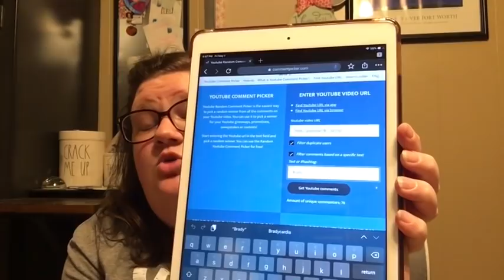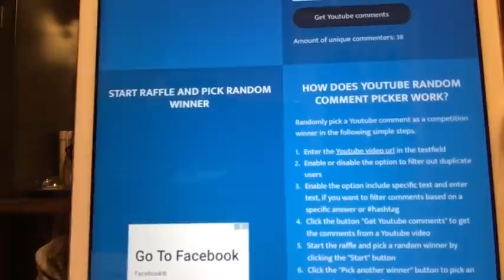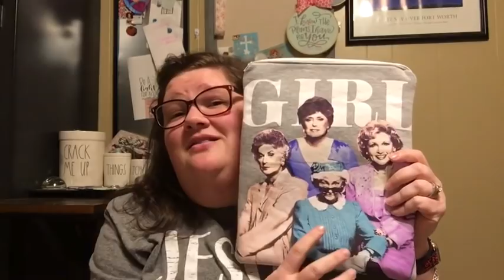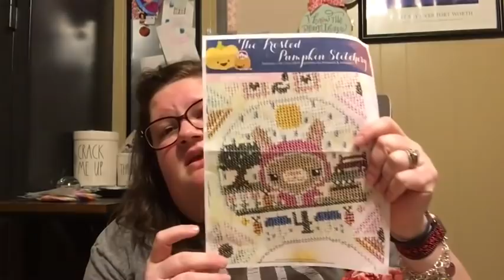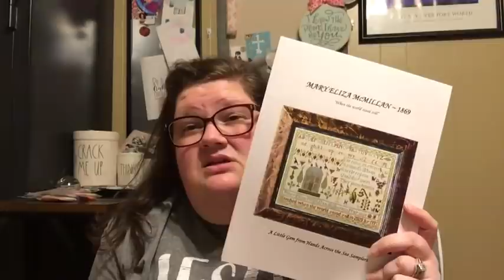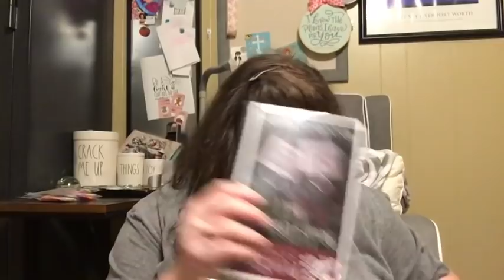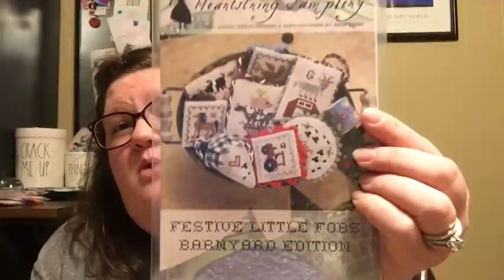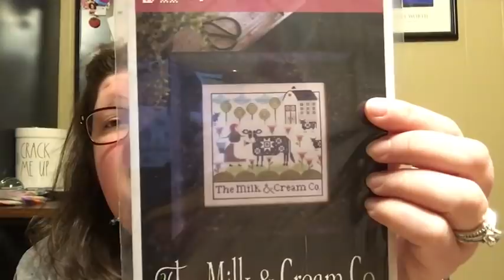Flosstube #50 Stitchy Chat is the Best and so is May!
Hello My Flosstube Friends! This week I share my WIPs, Plans, Stash Acquisitions, and more! See y'all next week!

Visit my friend Trish at Threads Entwined for lots of Market goodies and so much more! *Now through the end of MAY! Thanks so much Trish!

Semi Sane Stitchers *Currently not accepting new members.

{Flosstubers I Watch and Mentioned this Episode...there are lots more!}
Cos-tuber I am following! Bernadette Banner

Animal Almanac (April) by Frosted Pumpkin Stitchery
18 count Snirt from Mystic Fabrics
Charted DMC
Project bag by me

Joy Filled Little One’s First Stitch
11 count Pink Aida
DMC Floss in White, 413, 899 and 704

{New Start}
Mary Eliza McMillan 1869 by Hands Across The Sea (Little Gem)
36 count linen in Love Letter from Colour & Cotton
Conversion by Me :-) *Will share at a later date!
Access Commodities Floss Drops are currently available at Fat Quarter Shop

Berry Bowl Sampler by Heartstring Samplery and Scarlett House
32 count Lugana in Fog and Shale by Picture This Plus
StitchMaynia Start
Will share progress next week!
SAL hosted by: (Kristen of Bluebonnets and Whiskey [Channel ] and Christine of Hollis Hands Creates [Channel

{WIPs}
Christmas Tree Farm from Prairie Schooler
18 count Ice Princess from Under the Sea Fabrics
Color Conversion by Me
Project Bag by GaRon Tottenbags

Mary’s Sampler by Plum Street Sampler Freebie can be found
18 count unnamed aida from Mystic Fabrics
Somewhat the called for colors
Diddly Daddle In Hand Stitcher Size Bag

32 Count Mystery Linen by Mystic Fabrics (kind of close to Veteris)
Color Palette of GAST and WDW
Project Bag by GaRon Tottenbags and Flossbuddy by BagzPlus

Easter Bunny Row by Bent Creek
18 count Artemis from BeStitchMe Fabrics
Using Priscilla’s conversion plus some tweaks from me (Blog Linked below)
GaRon Tottenbags Project bag

Noah’s Christmas Ark I Giraffes by Plum Street Samplers
18 count SYOA aida from Mystic Fabrics
That’s So Kelly Co Bitzy Bob and a Bee Crafty Bags Project bag (on Facebook)

Maynia/Sania has BEGUN! Check out my live videos nightly at 9:00 CDT!
Maynia/Sania Starts!!
Click Here for a Google Doc with all the details:
**Blessed is the Life Conversion is in Document!

{Other Stuff}
Priscilla of Stitching with the Housewives Blog: *Full of Amazing Ideas

{Joyfilled Stashie Stash} # stash
Mystic Fabrics FOTM (Spring Breeze)
Mystic Fabrics Fabric Games (Facebook Group linked above)
Colour & Cotton Neutral Fabric of the Month (18 count aida Fat Quarter) Colonnade
18 count Country Mocha
Dyeing for Cross Stitch-on Facebook ) FOTM
Threads Entwined Order! See announcement at the top!